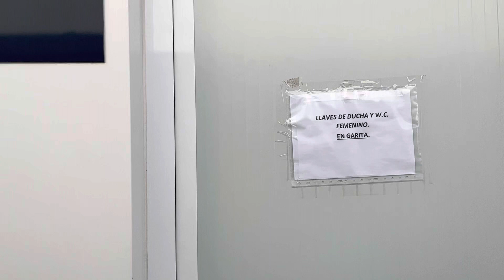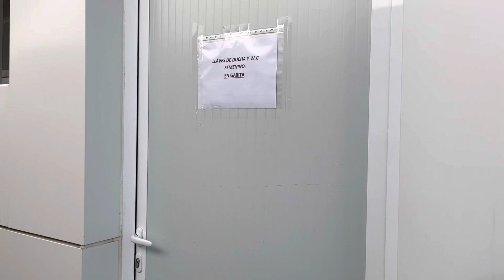Ce-a mai noua baza de camioane guarroman.Cum este inaontru???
🚚-buna ziua dragilor in acest video vreau sa va arat noua baza de camioane

🚛- aceasta baza a fost construită in vara anului 2022 și este foarte noua și bine întreținută

👍- va voi arată câteva dintre camioanele noi ale noastre atât camioane noi cât și multe remorci

🛻-vom merge și in sala de mese și in spate va voi arata și băile ,dusurile și cam totul in mare

✅ -sper sa va placa și nu uitați sa va ABONAȚI sa îmi lăsați un comenta și un like ca nu va coasta nimic și pe mine chiar ma ajuta

 Și de ce nu sa îl și distribuiri pt a ajunge la Mai multă lume

😘 va pup și va doresc un wikend minunat 😉